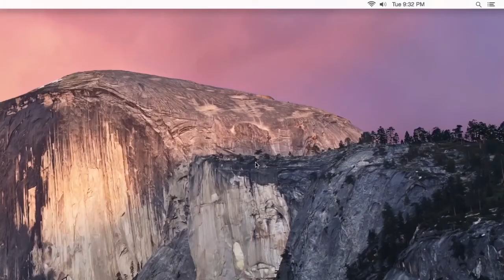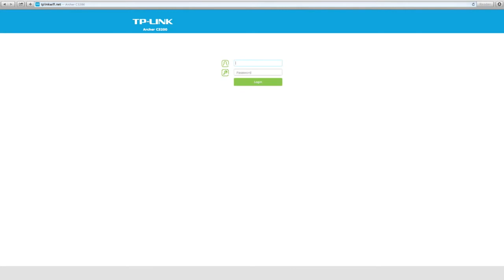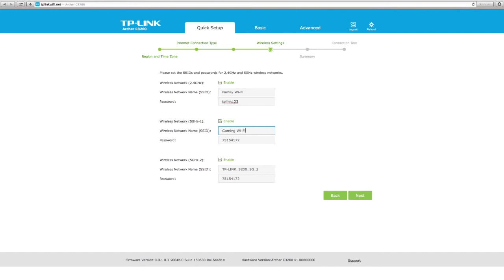TP LINK Archer C3200 funcionalidades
Veja as funções e a instalação do Archer C3200 da TP-Link.